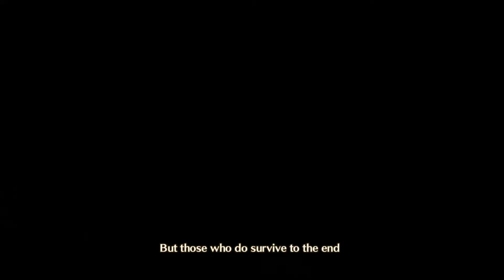Xenoblade Chronicles 3 - Part 1: War Intro, Ulula Boss + The Homecoming!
Xenoblade Chronicles 3 is out now, and it looks to be the best in the series! A Switch exclusive, it has the potential to be a GOTY contender. I plan to go through as much of the game as I can, and it'll be a blind playthrough.